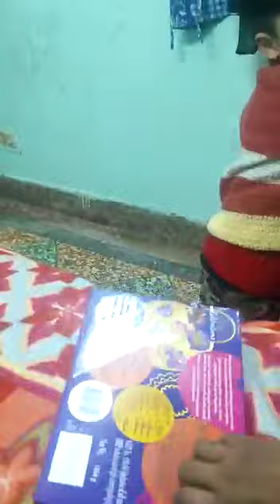shiv Apne gift pack ko kholte hue